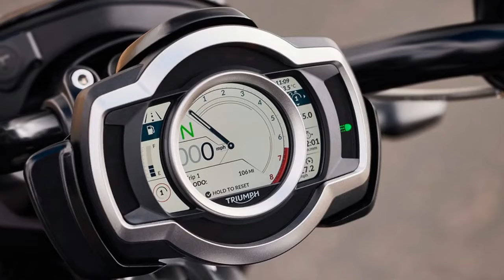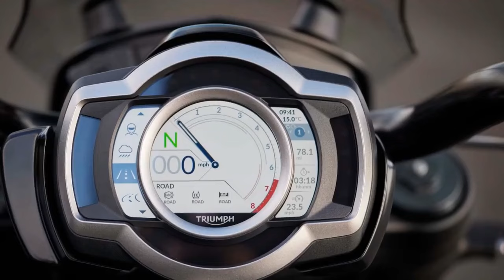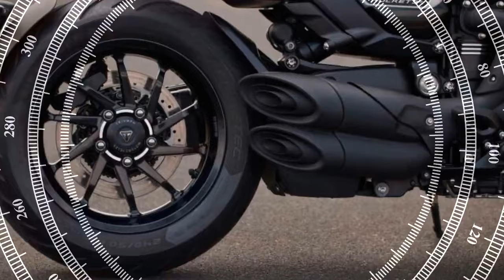2024 Triumph Rocket 3 Storm R and GT First Ride Review, A Masterpiece of Engineering and Design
2024 Triumph Rocket 3 Storm R and GT First Ride Review, A Masterpiece of Engineering and Design

1. We use trusted media sources in loading news and narrative content that we provide, in order to maintain accuracy and facts. We also include sources as references. please visit the sites we provide for more in-depth information related to the information or discussion we raise.

2. The material we use in making this video, is free and non-copyrighted content, or Creative Commons content, with fair use of content. If there is a problem or material that we use in the video in this channel, or there is a discussion about future business.

Thanks,